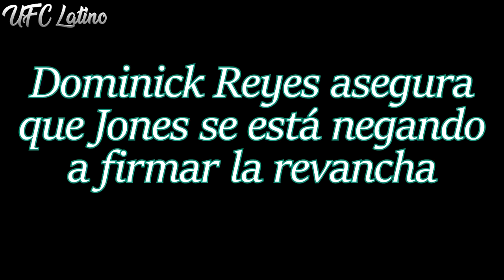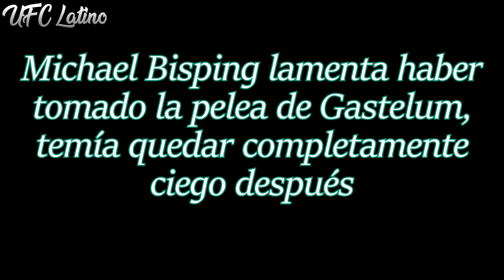Georges St Pierre REVELA sus MIEDOS DENTRO del OCTÁGONO | Jedrzejczyk SOBRE REVANCHA con Weili Zhang